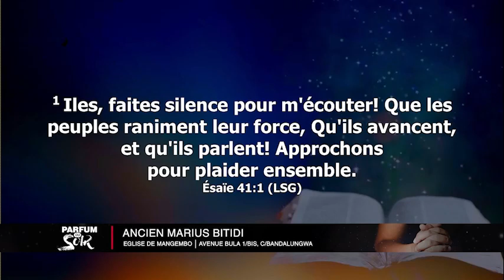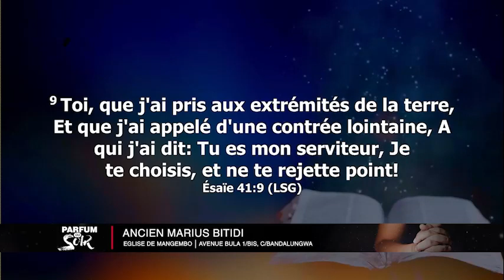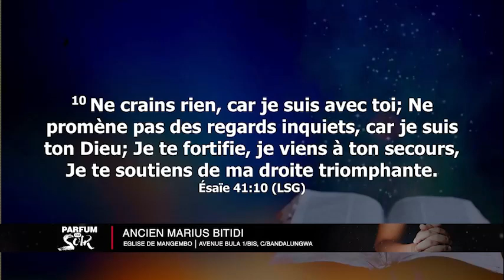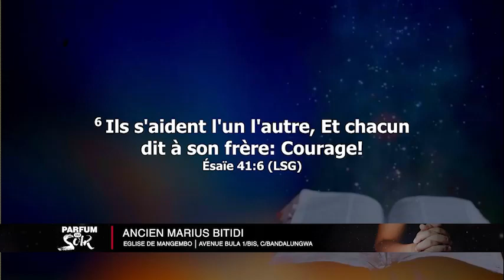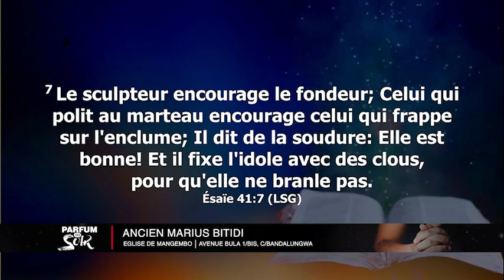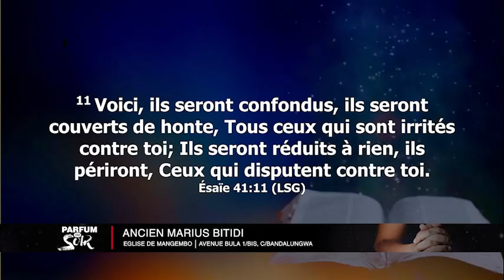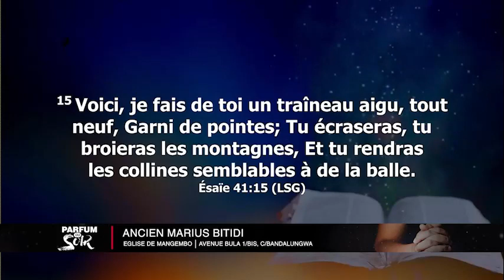PARFUM DU SOIR | MERCREDI 08.12.2021